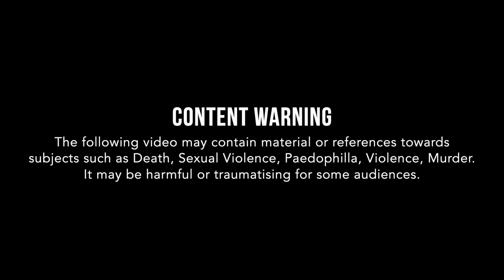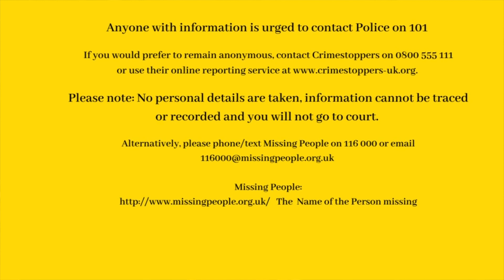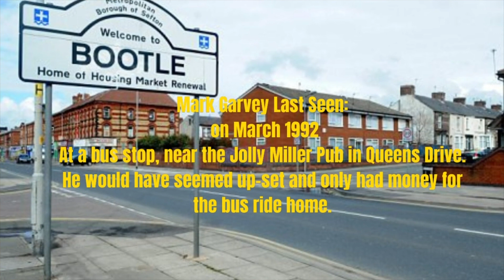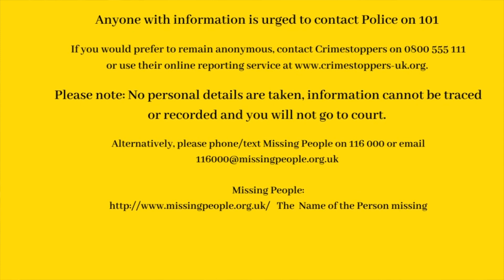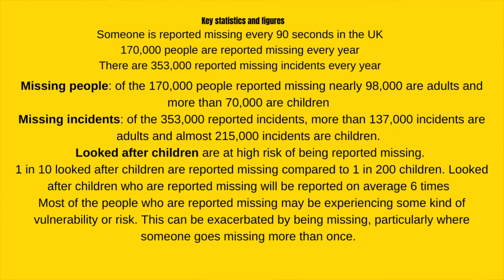Mark Garvey Just Vanished off the face of the Earth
Mark Garvey Just Vanished off the face of the Earth. Mark Garvey, walked towards a bus stop near the landmark Jolly Miller pub and seemingly walked off the face of the planet. It was 1987, and he was 15-years-old. Mark told his mother he was going to visit a friend's house, and walked out the front door. She later learned he subsequently had an argument with his girlfriend, then headed in the direction of the bus shelter. Mark, who lived in Walton with his family at the time of his disappearance, would now be 49 years old.

"Mark’s mum Dot Hughes said: “When Mark was going with this girl he’d always say ‘Mum, get my best trousers and shirt ready to go.  “So, I got them ready on the night he went, and it was my little fella’s birthday on the day after he went missing.
“And I was trying to get stuff ready, you know, for the party the day after.
“And Mark just said ‘mum, I’m going now, see you later.’
“And that was the last I saw of him.”

The disappearance of Mark Garvey, He Just Vanished off the face of the Earth. Liverpool - 1987
It has now been more than 30 years since a 15-year-old vanished, never to be seen again by his family and friends.  Mark, who lived in Walton with his family at the time of his disappearance, would now be 49 years old. He'd had an argument with his girlfriend and was last seen at a bus stop outside the Jolly Miller pub in West Derby.

If you have any information about this case, please contact missing person.